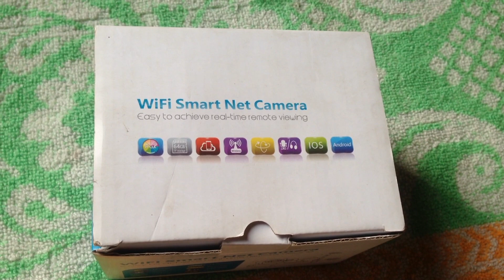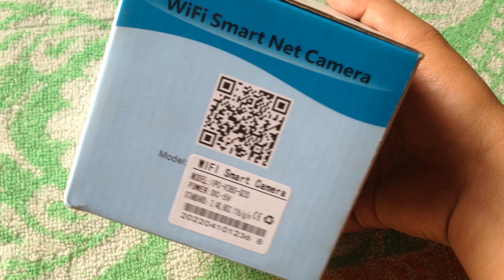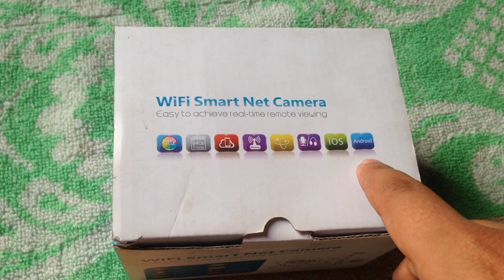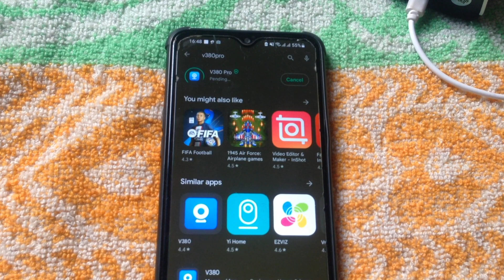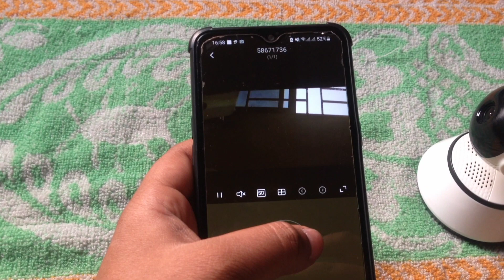WI-FI smart net camera। বাজেট CC ক্যামেরা। IP camera।BD TECH LIMITED।shojib present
camera
wifi camera
cc camera

🇧🇩🇧🇩𝐖𝐞𝐥𝐜𝐨𝐦𝐞 𝐭𝐨 𝐁𝐃 𝐭𝐞𝐜𝐡 𝐥𝐢𝐦𝐢𝐭𝐞𝐝🇧🇩🇧🇩

▪️LIKE▪️ COMMENT ▪️ SHEARE &